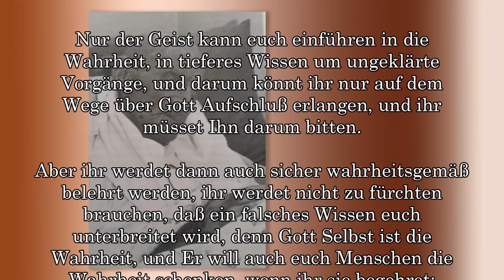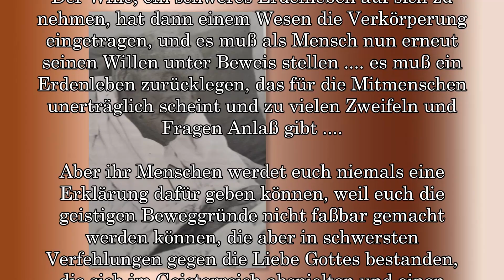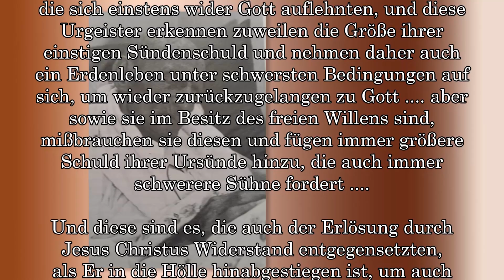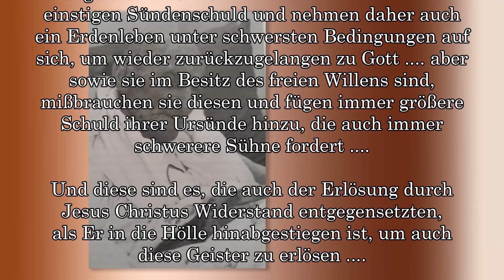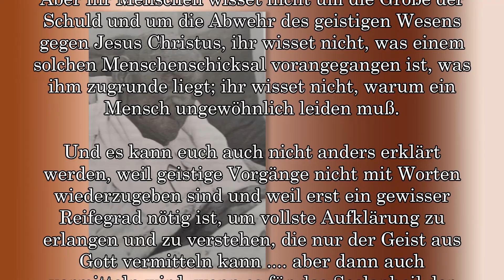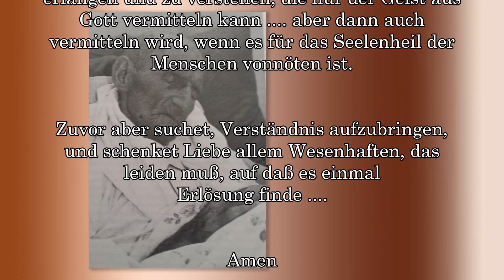RÄTSELHAFTE ERDENSCHICKSALE .... (WELKISCH)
Links to my other channels in German and English:
Links zu meinen anderen Kanälen in Deutsch und Englisch: